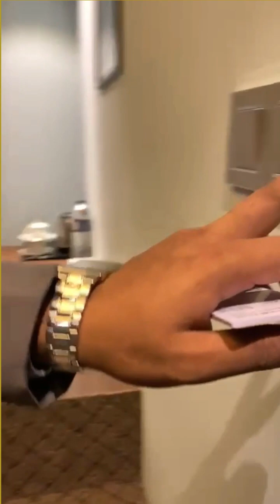Exploring | Hotel The Capital | Best Hotel In Dhaka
Hotel The Capital Dhaka has recently been renovated to provide better and comfortable living experience. We have various categories of AC and non-AC rooms to meet our guests’ requirement. Whether you want to have your breakfast very early in the morning or want to have dinner very late, you will find our 24-hours room service. We have meeting room and business centre to provide your executive demands.